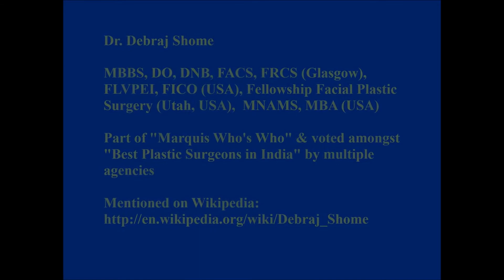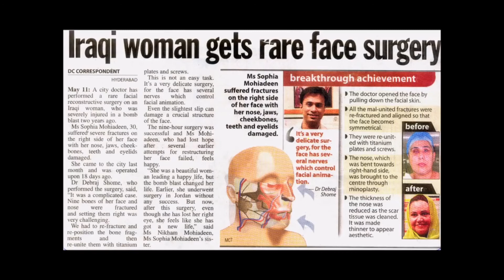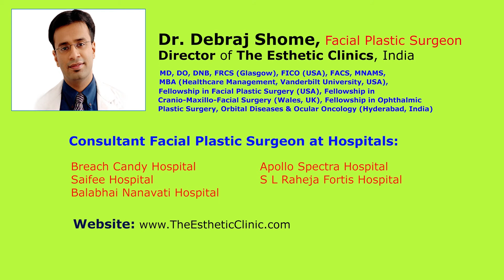Best Oculoplastic & Facial Plastic Surgeon in India | The Esthetic Clinics, India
This video is represented by Dr. Debraj Shome, oculoplastic and facial plastic surgeon and the head director of The Esthetic Clinics and a consultant of Saifee Hospital and Apollo Spectra Hospital in Mumbai India, who is trained in USA, Singapore, Europe and India. He has henceforth, acquired himself many awards and acknowledgments as the best facial cosmetic surgeon in India by several Agencies. He talks of the Oculoplastic surgery in this video.

Dr. Debraj says that the Oculoplastic surgery is one of the super-specialty surgery in which plastic surgeon specializes in Ophtomology and plastic surgery around the eye. These surgeries address all eye problems like droopy eye, orbital tumor, lacrimal surgeries, eyelid surgeries and dark circles among others.  Dr. Debraj says that since eyes are iconic, they should be maintained and observed with all care.
When undergoing through these oculoplastic and eye plastic surgeries, search for the best ophthalmic plastic surgeons to avoid inconveniences and side effects.